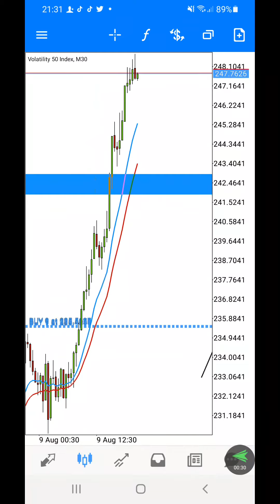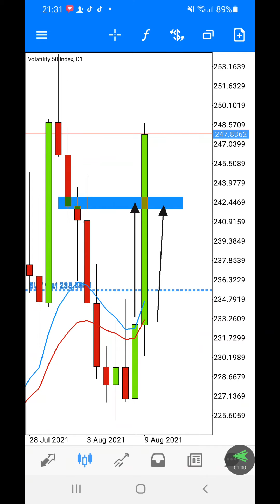still Hold Trading ..Powerful System MT5